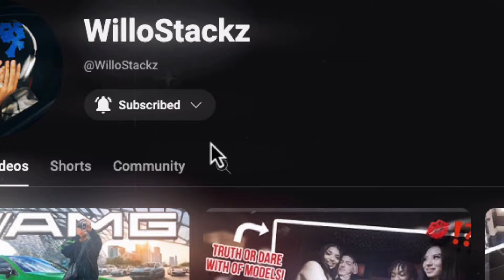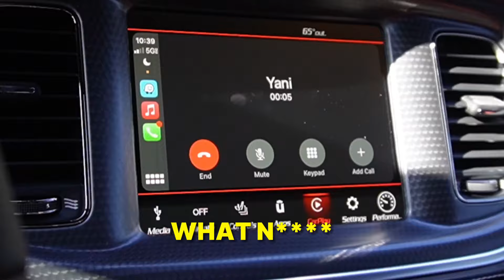FRIENDS REACT TO MY NEW HELLCAT JAILBREAK..